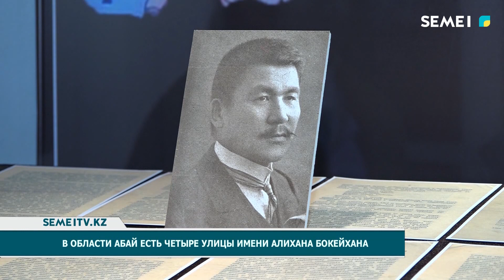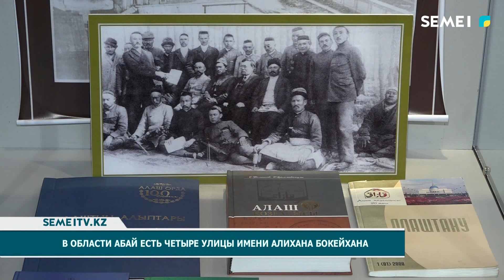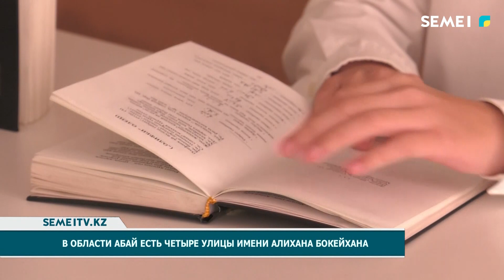В области Абай есть четыре улицы имени Алихана Бокейхана